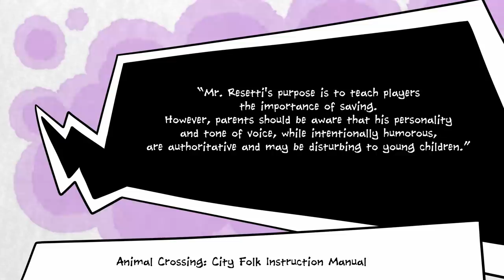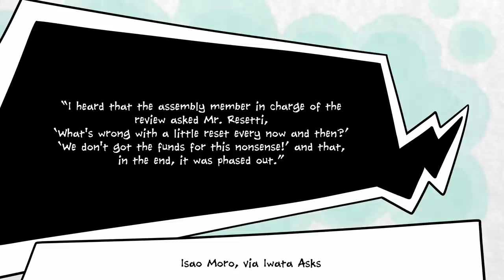How Japan's Government Got Mr Resetti Fired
Animal Crossing: New Horizons is finally here, and so, apparently, is Mr Resetti. The irate mole is no longer the head of the Reset Surveillance Centre, but he does make an appearance in the game, taking phone calls for the Rescue Service and, we can only assume, flying a helicopter.

It’s early days, we wrote this video before the game came out. If we’re way off with our understanding of his role, we’ll have to chalk it up to our lack of psychic powers.

Anyway, Mr Resetti’s role in Animal Crossing has changed a lot over the years. He was initially introduced as a fun if passive aggressive way to convince the player to save their game before turning it off, but he’s morphed into more than that. He’s a mainstay of the series, just as recognizable and lovable as Tom Nook or Isabelle.

If you’re not getting yelled at by Mr Resetti, you’re not playing Animal Crossing. Or, at least, not playing an older Animal Crossing, before the games started autosaving.

It’s fun just how much of Animal Crossing’s odd quirks are based on Japanese popular culture and even politics. The decision to fire Mr Resetti came as a response to real world spending cuts that the Japanese government was undertaking.

Anyone who wants to keep politics out of games should therefore boycott Animal Crossing on principle, as Mr Resetti’s turbulent career reflects real world politics and the challenge of balancing public spending.

Anyway, here’s hoping you’re playing Animal Crossing: New Horizons, and absolutely loving it. We’ll see you soon.